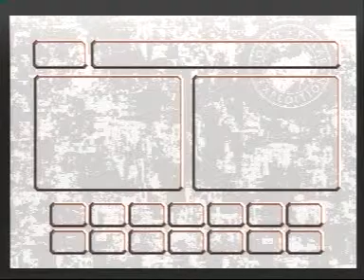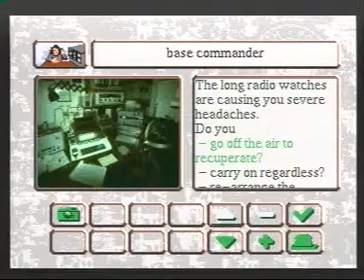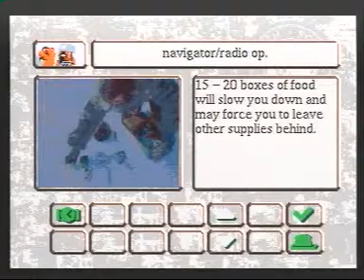North Polar Expedition for the Amiga CDTV/CD32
I'm sure there's a game in here but it seemed too much like Oregon Trail but worse.